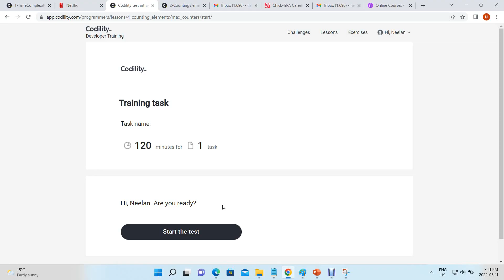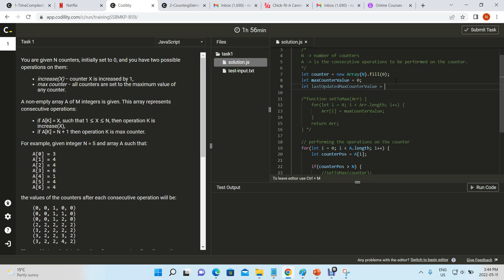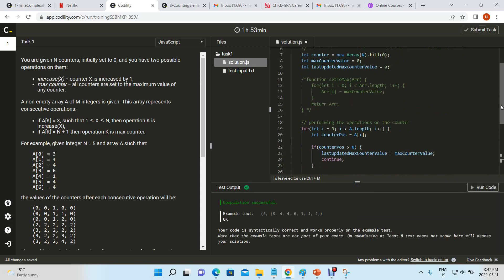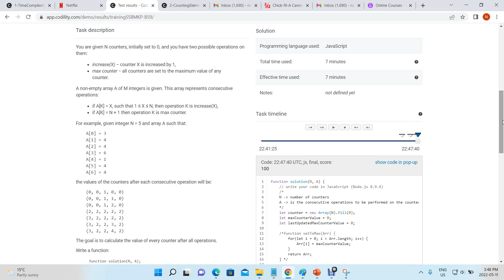Codility - MaxCounters (JavaScript) Part 2/2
Lesson 4 -Counting Elements.

(Optimizing the solution)

Task Description:
You are given N counters, initially set to 0, and you have two possible operations on them:

increase(X) − counter X is increased by 1,
max counter − all counters are set to the maximum value of any counter.
A non-empty array A of M integers is given. This array represents consecutive operations:

if A[K] = X, such that 1 ≤ X ≤ N, then operation K is increase(X),
if A[K] = N + 1 then operation K is max counter.
For example, given integer N = 5 and array A such that:

    A[0] = 3
    A[1] = 4
    A[2] = 4
    A[3] = 6
    A[4] = 1
    A[5] = 4
    A[6] = 4
the values of the counters after each consecutive operation will be:

The goal is to calculate the value of every counter after all operations.

Write a function:

function solution(N, A);

that, given an integer N and a non-empty array A consisting of M integers, returns a sequence of integers representing the values of the counters.

Result array should be returned as an array of integers.

For example, given:

    A[0] = 3
    A[1] = 4
    A[2] = 4
    A[3] = 6
    A[4] = 1
    A[5] = 4
    A[6] = 4
the function should return [3, 2, 2, 4, 2], as explained above.

Write an efficient algorithm for the following assumptions:

N and M are integers within the range [1..100,000];
each element of array A is an integer within the range [1..N + 1].